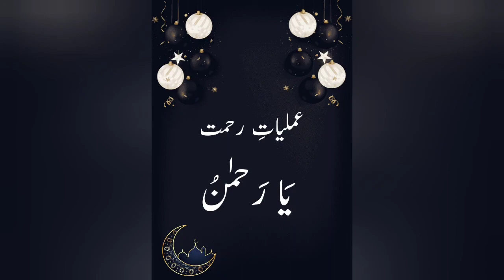Ya Rahman Amliyat e Rehmat یا رحمن # Ya Rahmanu ke wazaif # Ism Ya Rahmaan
inshallah usi topic par video banayi jayegi